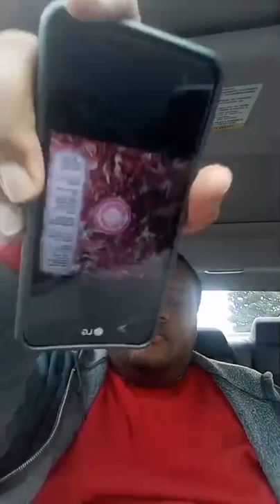Science of Love pt. 2: Let's discuss what this Energy Really Is.